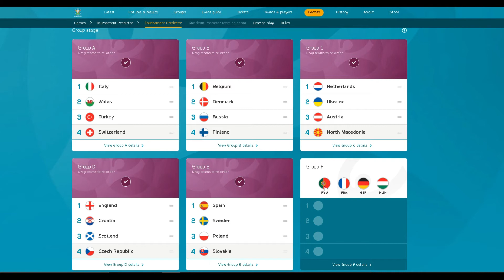Predicting Euro 2020